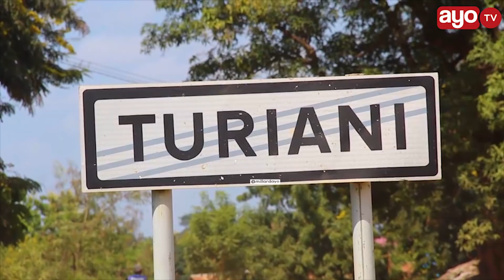HUYU MTOTO AZALIWA AKIWA NA JINSIA YA KIUME NA KIKE, "JINSIA YENYE NGUVU NI KIKE, NISAIDIENI"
Pendo anasema Miezi mitatu baadae aligundua kuwa Mtoto wake anajinsia mbili yaani Kiume na Kike ndipo akaanza harakati za kutafuta Matibabu.

Kama umeguswa na simulizi inayomuhusu mtoto mwenye jinsia mbili basi mawasiliano ni 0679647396.